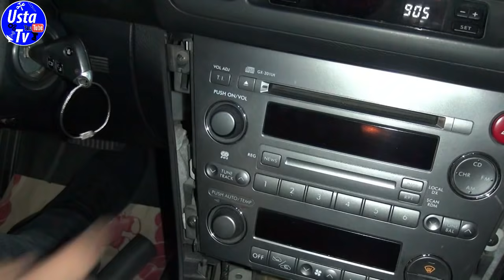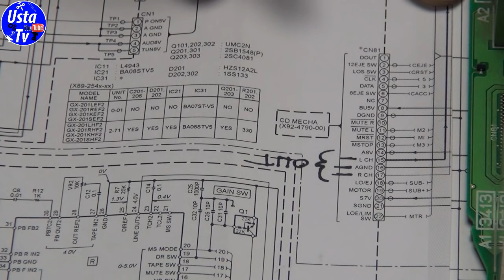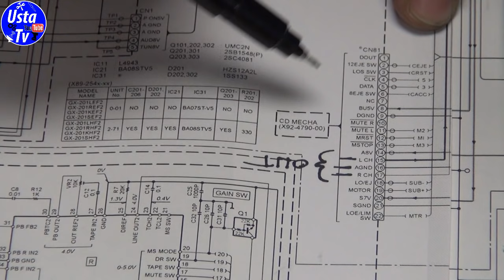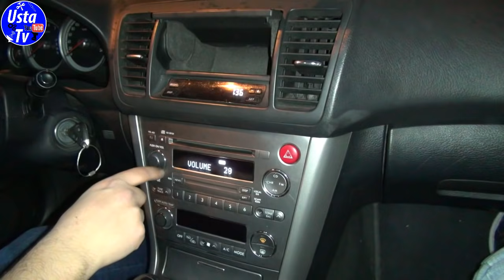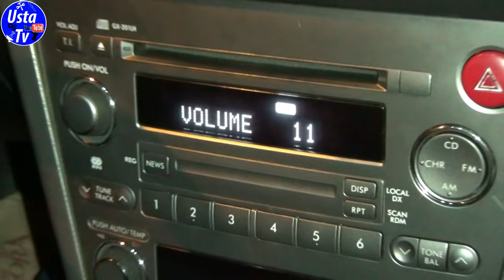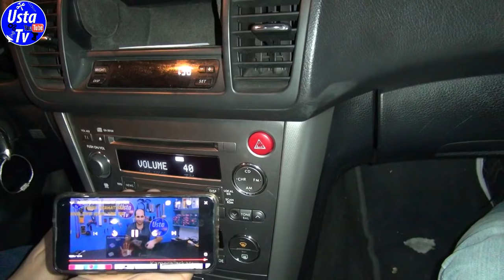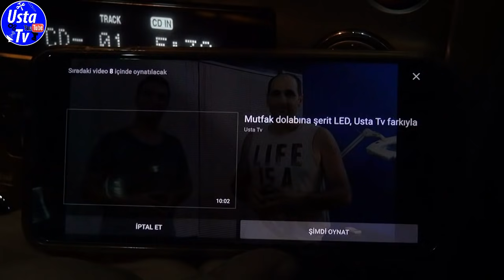Kolay montaj Orjinal oto teybine bluetooth ve aux montajı ( Subaru Legacy Aux Kenwood Gx-201 )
Bu sıkıştırılmış ses dosyasını indirin. Winrar programı ile sıkıştırılmış ses dosyasını masa üstüne çıkarın. Ses dosyası üzerine gelip sağ tıklayın ve "Gönder" yazan yerden "Dvd Rw sürücüsü " yazan yeri seçin. Cd-rom'a boş CD takın. "Ses Cd'si" olarak yaz seçeneğini seçip 24x ile yazdırın. İşlemler bu kadar basit.